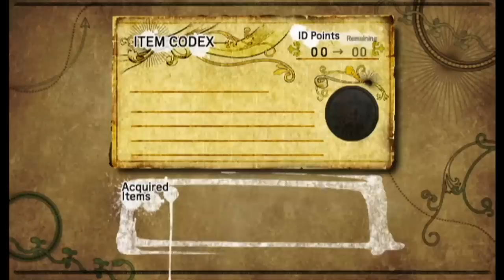Sonic and the Black Knight - Part 1: Once and Future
Just when you thought the storybook was done, another chapter was added.  It's Sonic and the Black Knight!